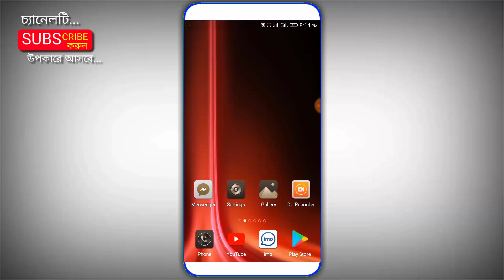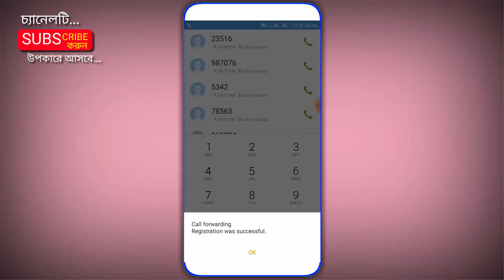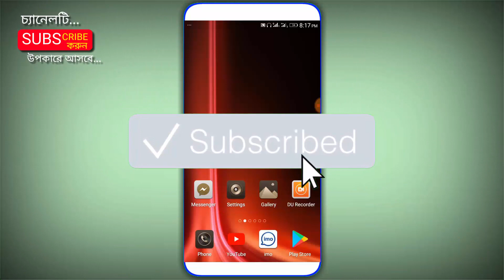অন্যের ফোন কল শুনুন নিজের মোবাইলে, একদম গোপনে। Mobile Secret Calling Tricks 2019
প্রেমিকা এবং বউ || কার সাথে গোপনে ফোনে কথা বলছে, তা রেকডিং সহ নিয়ে আসুন নিজের মোবাইলে

LIKE__COMMENT__SHARE__SUBSCRIBE__SUPPORT

.Thank's/ধন্যবাদ.